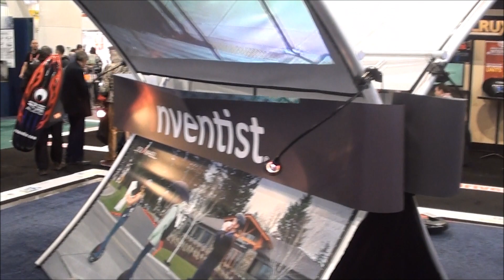CES 2013 - SOLO wheel electric unicycle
Are you tired of walking on the sidewalk? Just pull this tiny machine out of your trunk and glide all the way from your car to your office.